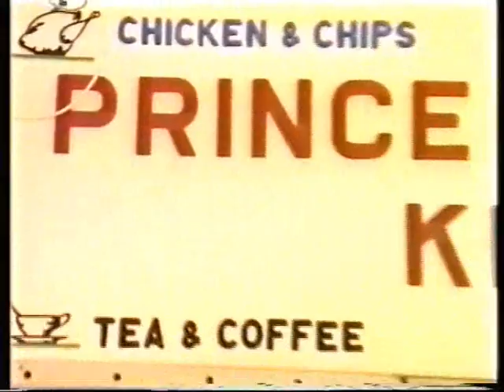SENGLEA REGATTA MARC 1996 PART 3.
KIF KULLHADD JAF DIN SENA KIENET REBHA KBIRA GEWWA ISLA 13 DARBA TA REBH TAS-SHILED . MINBARRA HEKK KIENET L-GHELUQ IL-75 SENA MILL- INKUNURAZZJONI TA' MARIJA BAMBINA . BIR-RAGUN LI KIENET FESTA SABIHA .